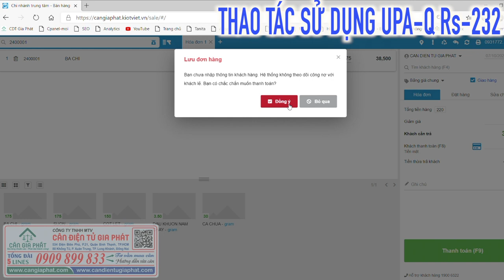Cách sử dụng cân điện tử UPA-Q & phần mềm KiotViet - in tem nhãn mã vạch - quét tính tiền - in bill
Hotline mua và sửa cân điện tử  -  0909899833